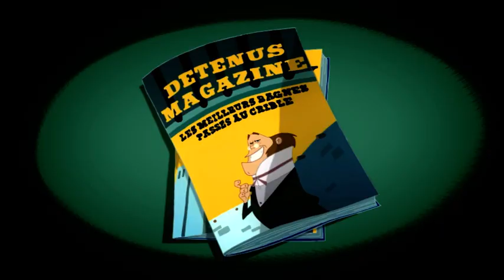Die Daltons ⛏ Die Kletterwand | Volle Folgen in HD